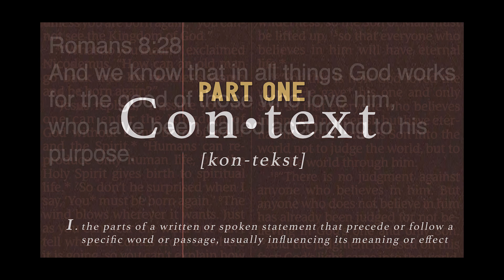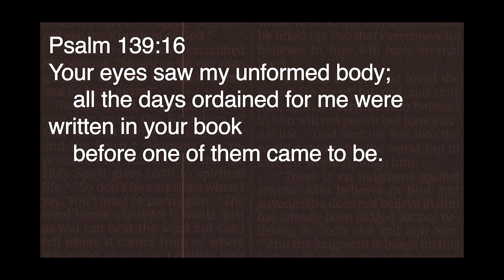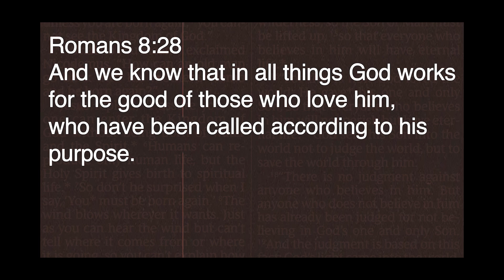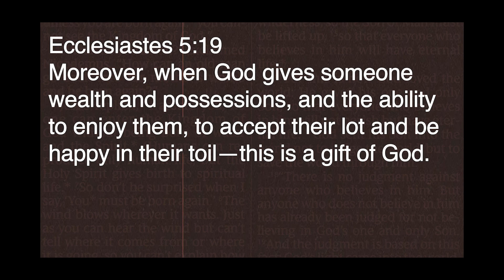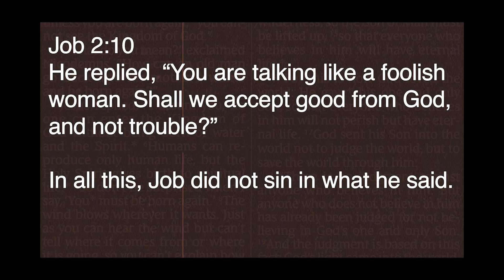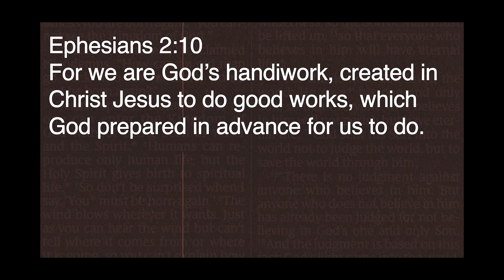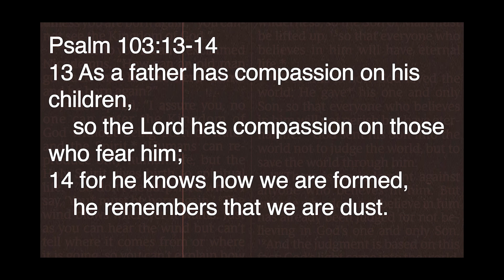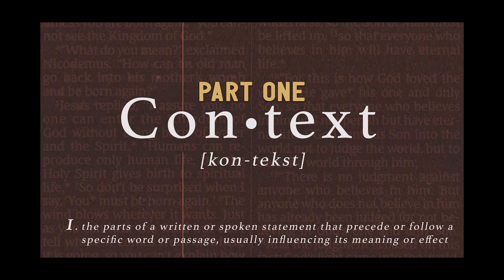Community Church - "Context" Series Part 1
This sermon is Part 1 of the "Context" Series, presented by Community Church in Prague, Oklahoma, by Guest Preacher Eric Schultz. It was originally presented to the congregation on Sunday 8/4/24.